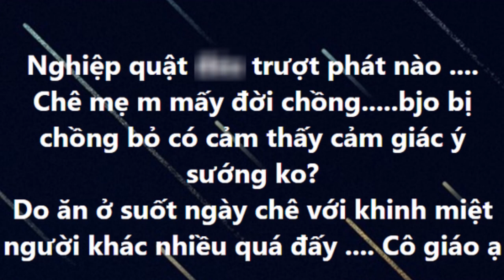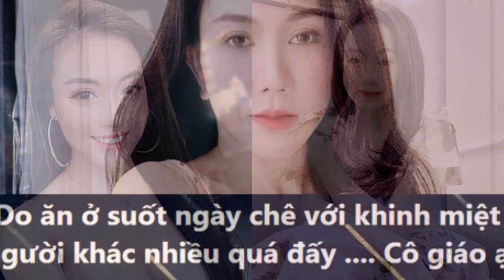Hotgirl xinh đẹp 3 đời chồng bất ngờ tố Âu Hà My là "N.g.h.iệ.p. q.u.ậ.t"